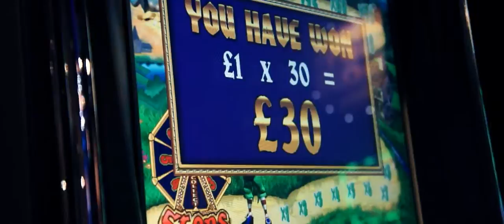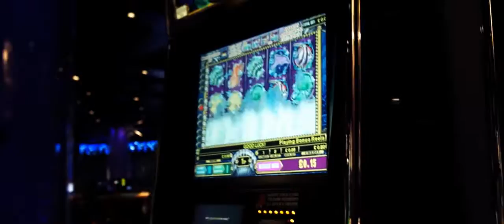Day Trip to Manchester 235 Casino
Our mate Mark qualified for the Poker regionals and the next round was at 235 Manchester, so naturally we tagged along, played some poker and span some fruities!

Hope you enjoy the antics, we had a mad dash for the train at the end of the night!